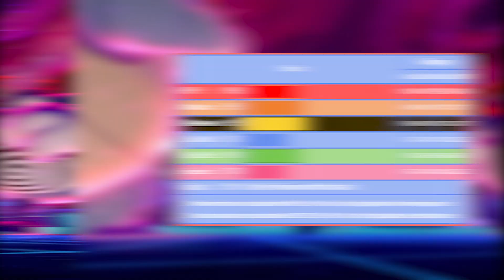CZY GUCIO POKONAŁBY TE POKEMONY ŻABY???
Siemano, dziś postaram się przeanalizować, czy Gucio byłby w stanie pokonać żaby ze świata Pokemon.